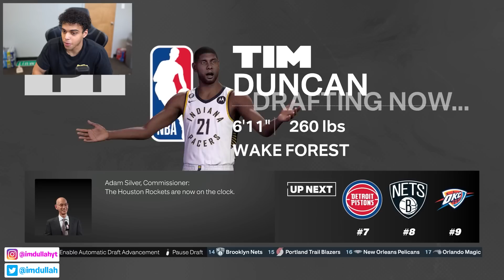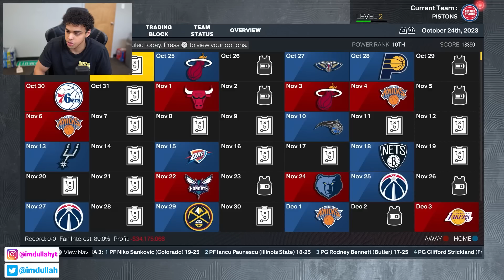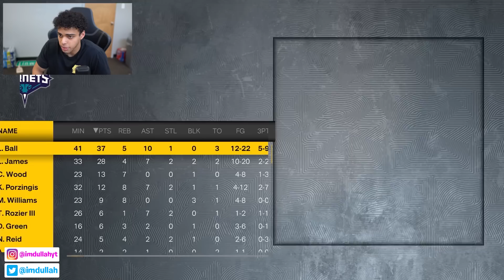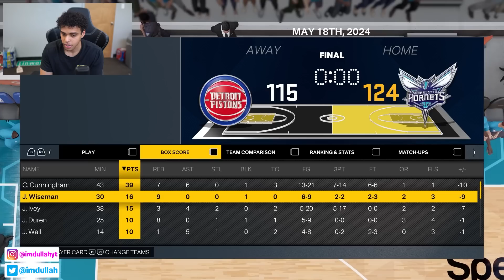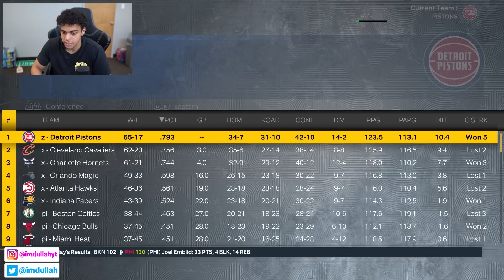I Put The Last 30 First Overall Picks In One Draft!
In todays video we put the last 30 first overall NBA draft picks in one draft class in NBA 2K23! LeBron, Allen Iverson, Anthony Davis, Tim Duncan, and more first overall picks are all in this draft Who will win it all?